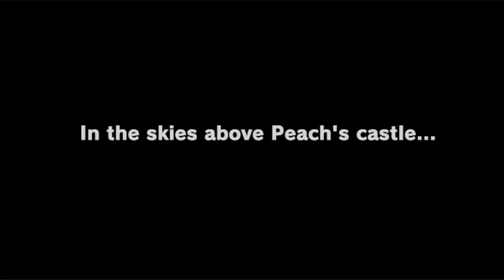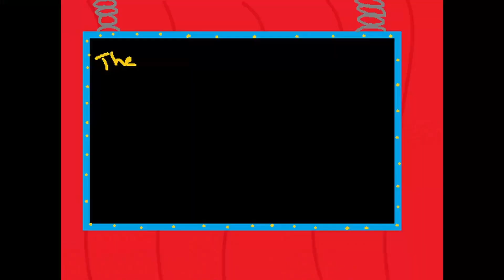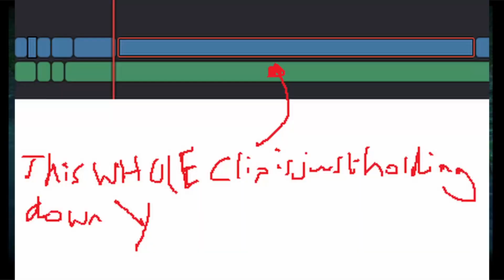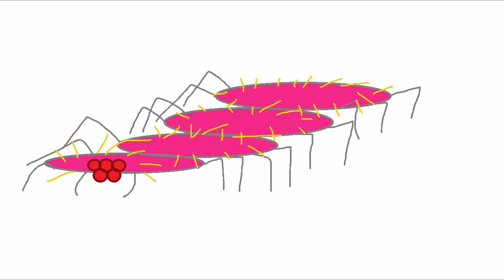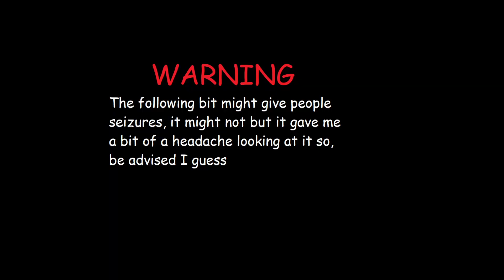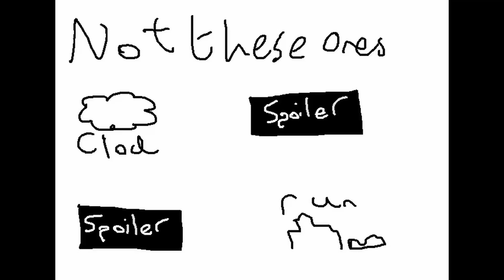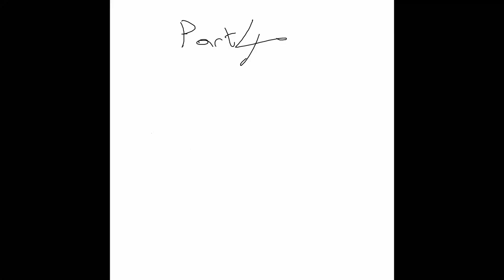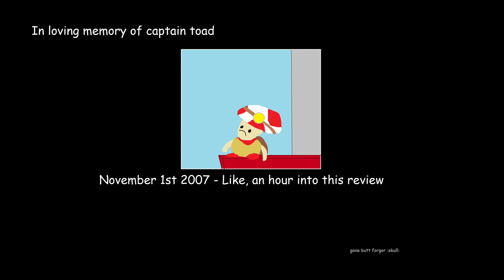TheAwesomeGN | Super Mario Odyssey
A review of the game that defined the early switch era, it's a long one but packed to the brim with funny hahas and such
This is, now stop me if you've heard this one before, by far the biggest and most complex video I have made.

TIMESTAMPS
0:00 - Brief History Lesson
7:04 - Beginning Cinematic
9:46 - Cap Kingdom
13:51 - Cascade Kingdom
21:11 - Sand Kingdom
38:36 - Lake Kingdom
43:13 - Wooded Kingdom
49:33 - Lost Kingdom
52:13 - Metro Kingdom
1:00:20 - Snow Kingdom
1:05:35 - Seaside Kingdom
1:10:46 - Luncheon Kingdom
1:16:04 - Ruined Kingdom
1:17:35 - Bowser's Kingdom
1:26:27 - THE MOOOOOOOOOOOOOOOON
1:33:36 - Mushroom Kingdom
1:43:33 - Kingdom Revisits
1:54:15 - MORE?
1:57:10 - Dark Side Of THE MOOOOOOOOOOOOOOOON
1:58:34 - DARKER SIDE
2:06:02 - HOW IS THERE STILL MORE?
2:11:33 - The Credits
2:15:22 - The True Credits
2:16:57 - The Best Part Of The Video

There's like 23 parts to this good god
TAGERT TIMERT